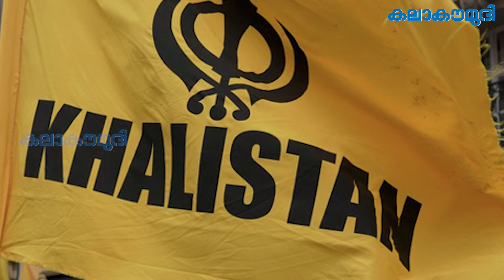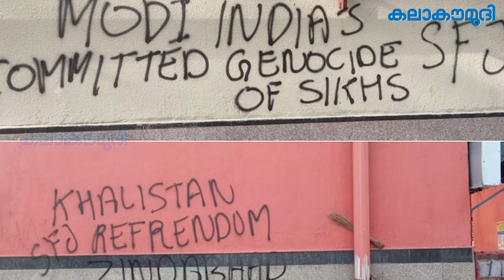കനത്ത സുരക്ഷയില്‍ രാജ്യതലസ്ഥാനം | Delhi | A A Rahim | V Sivadas | Kalakaumudi Online